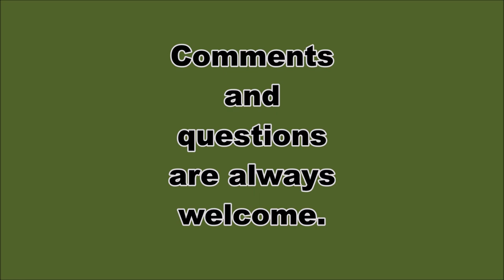AMT Mack Cruise Liner Model Truck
1/25 AMT Mack Cruise-Liner model truck.

Here's some pics of a AMT Mack Cruise-Liner that I built.

It's painted Dodge Sarsaparilla Sage/Sagebrush paint code PGX.  The frame is painted Testors Model Master Semi Gloss Black and the Mack Maxidyne engine is painted Krylon Shorts Cuts gold.

It's built mostly box stock except for the curved stacks which came from Rhino's Truck Parts.

The pictures were taken throughout northeastern Pennsylvania and the Southern Tier of New York.  Some of the locations include Prompton State Park, Narrowsburg, Conchecton, Callicoon, Harvard, Walton, Cannonsville Reservoir and Bear Spring Mountain.